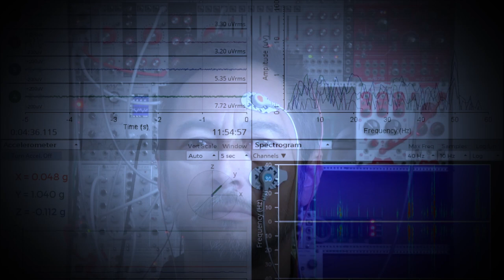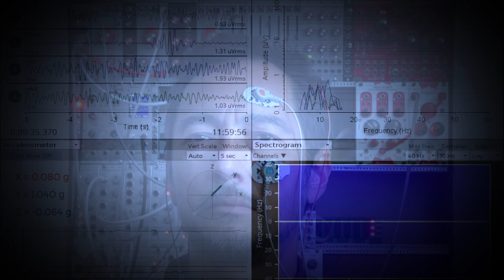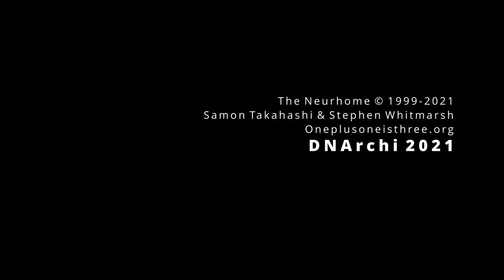DNArchi 2021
Video as part of a performative presentation for DNArchi 2021: Design & Emotion, Physiology, Neurocognition.

Instructions voice by Claudia Squitieri
Copyright Samon Takahashi & Stephen Whitmarsh